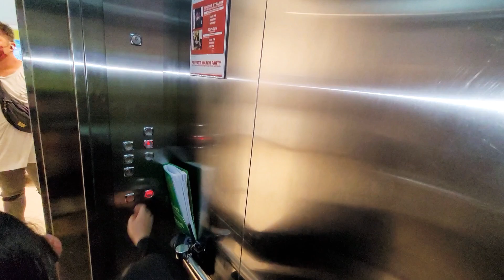Ayala Mall's (LCC) || Hyundai Elevator